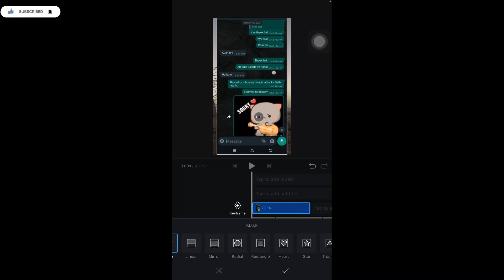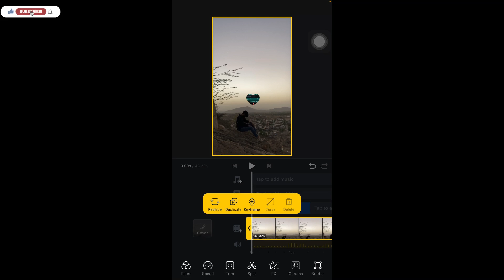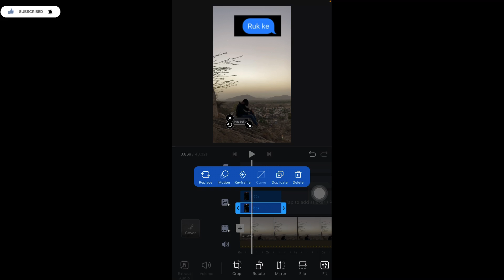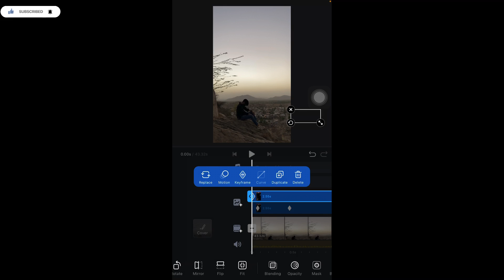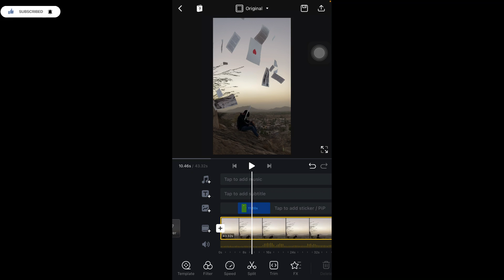How To Edit Chat Motion Effect + Heart Chat Effect + Paper Theme Effect 😱🔥|| Instagram trending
About video-: hello guys aaj ki is video mai mene bataya hai How To Edit Chat Motion Effect + Heart Chat Effect + Paper Theme Effect,Instagram trending to video ko end tak jarur dekhna I hope ye video aapko pasand aayegi

Your Quries-:
Kalpesh Vlog 10
Heart theme effect video Editing
Heart chat effect video Editing
Heart chat reels video editing
Heart theme chat reel editing tutorial
Paper theme reels editing
Paper theme video editing
Paper theme png
Chat effect video Editing
New chat effect
New chat effect reels editing tutorial
New effect Editing
New viral effects editing tutorial
New viral fx editing tutorial